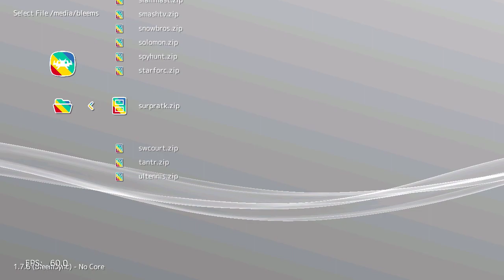Surprise Attack (Arcade) on PlayStation Classic